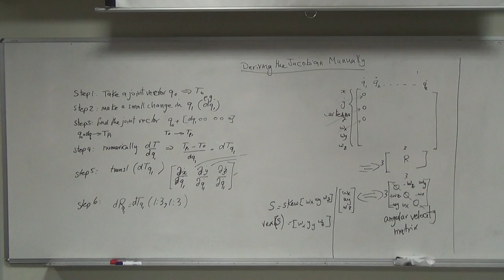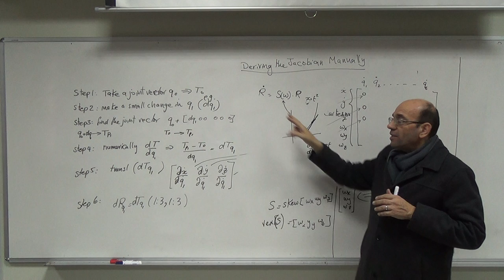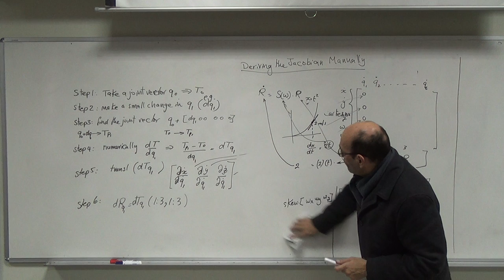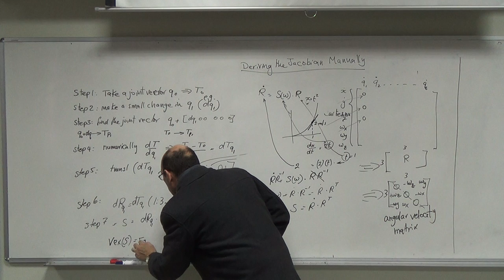Relationship between the Orientation Matrix and the Angular Velocity Matrix, 22/12/2015